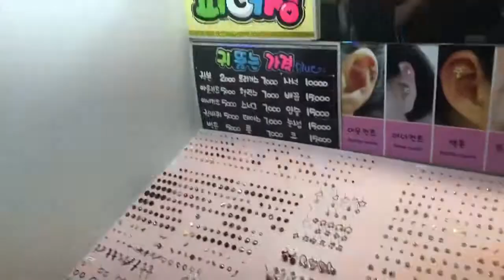Underground Market south korea - uijeongbu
Cheap market in south korea